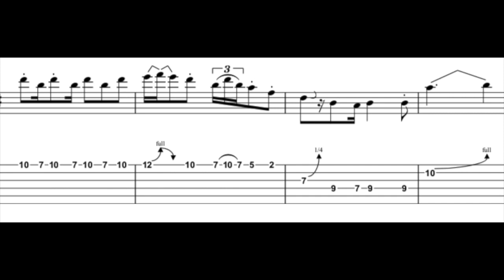ROTW 4 - Riverboat Song